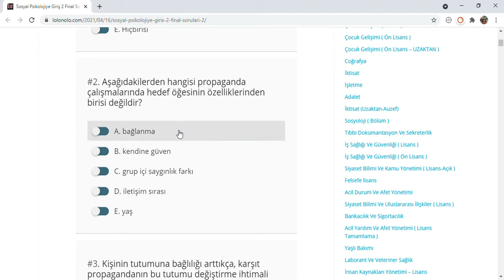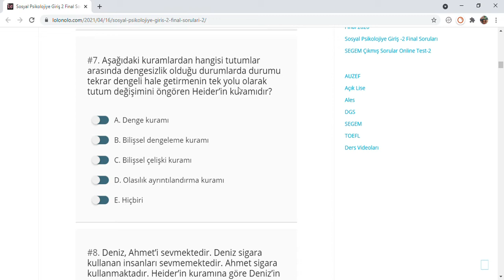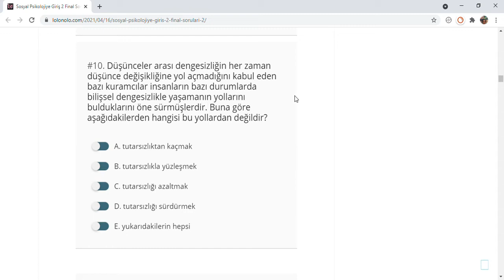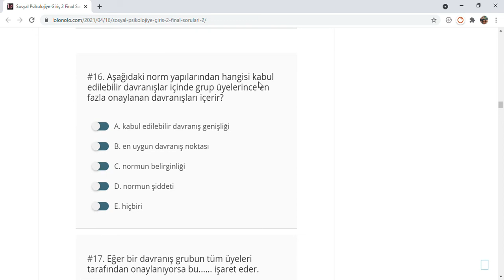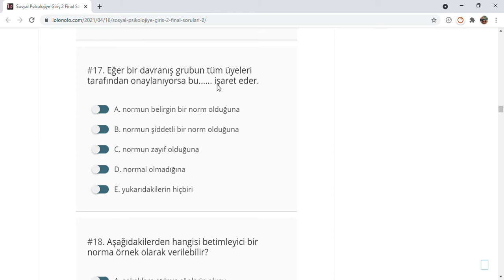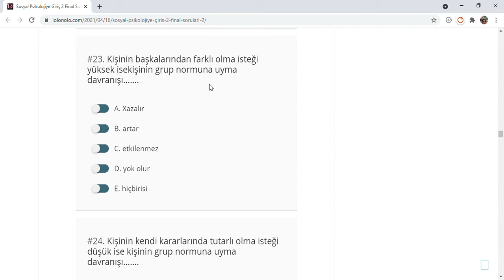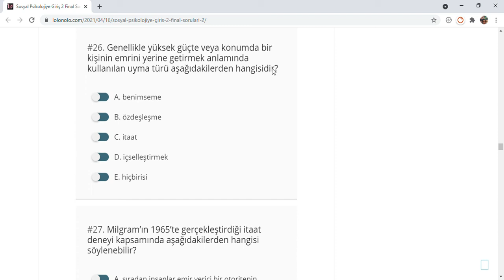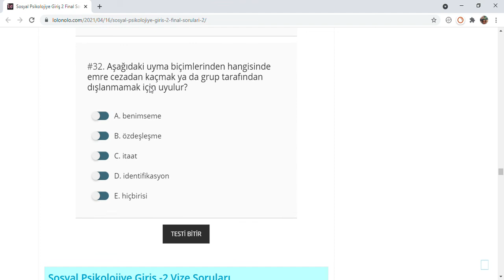Sosyal Psikolojiye Giriş 2 Final Soruları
Hedef Öğesinin Özellikleri
Aşağıdakilerden hangisi propaganda sürecinde mesaja maruz bırakılan kişiyi tanımlayan öğedir?
A. Kaynak
B. Hedef öğesi
C. Ortam
E. Hiçbirisi
Aşağıdakilerden hangisi propaganda çalışmalarında hedef öğesinin özelliklerinden birisi değildir?

A. bağlanma
B. kendine güven
C. grup içi saygınlık farkı
E. yaş

Kişinin tutumuna bağlılığı arttıkça, karşıt propagandanın bu tutumu değiştirme ihtimali Boş bırakılan yere aşağıdakilerden hangisi gelmelidir?

A. artar
B. azalır
C. aynı kalır
D. önce azalır sonra artar
E. hiçbirisi

Kişinin tutumuna bağlılığı azaldıkça, karşıt propagandanın bu tutumu değiştirme ihtimali Boş bırakılan yere aşağıdakilerden hangisi gelmelidir?

A. artar
B. azalır
C. aynı kalır
E. hiçbirisi

Kendine güven düzeyi çok yüksek kişilerin propaganda tarafından ikna edilme ihtimalleri .
Boş bırakılan yere aşağıdakilerden hangisi gelmelidir?

A. düşüktür
B. yüksektir
C. tesadüfidir
D. yoktur
E. hiçbiri

Aşağıdaki özelliklere sahip kişilerden hangisi propaganda karşısında ikna olmaya daha eğilimlidir?

A. Grup içi saygınlığı yüksek bir kişi
B. Grup içi saygınlığı düşük bir kişi
C. Grup içi saygınlığı orta seviyede bir kişi
D. Grup lideri
E. Hiçbiri

Tutarlılık Kuramları
Aşağıdaki kuramlardan hangisi tutumlar arasında dengesizlik olduğu durumlarda durumu tekrar dengeli hale getirmenin tek yolu olarak tutum değişimini öngören Heider’in kuramıdır?

A. Denge kuramı
B. Bilişsel dengeleme kuramı
C. Bilişsel çelişki kuramı
D. Olasılık ayrıntılandırma kuramı
E. Hiçbiri

Deniz, Ahmet’i sevmektedir. Deniz sigara kullanan insanları sevmemektedir. Ahmet sigara kullanmaktadır. Heider’in kuramına göre Deniz’in dengesiz bu durumu dengeli yapmak için aşağıdakilerden hangisini yapması yeterlidir?

A. Ahmet’i daha çok sevmesi
B. Sigarayı sevmemeye devam etmesi
C. Sigara kullanımına karşı kampanya başlatması
D. Ahmet’i sevmeyi bırakması
E. Hiçbiri

D. Deniz’in sigara kullanan insanları sevmeye başlaması
E. Hiçbiri

Düşünceler arası dengesizliğin her zaman düşünce değişikliğine yol açmadığını kabul eden bazı kuramcılar insanların bazı durumlarda bilişsel dengesizlikle yaşamanın yollarını bulduklarını öne sürmüşlerdir. Buna göre aşağıdakilerden hangisi bu yollardan değildir?

A. tutarsızlıktan kaçmak
B. tutarsızlıkla yüzleşmek
C. tutarsızlığı azaltmak
D. tutarsızlığı sürdürmek
E. yukarıdakilerin hepsi

Sosyal Psikolojiye Giriş 2 Final
Grup İçi Süreçler
Aynı evde ikamet eden ve anne, baba ve çocuklardan oluşan bir grup aşağıdakilerden hangi grup kümesiyle tanımlanabilir?

A. yakın ilişkiler kümesi
B. iş grupları
C. toplumsal kategoriler
D. geçici gruplar
E. hiçbiri

Bir plazada aynı ofiste çalışan kişilerin oluşturduğu bir grup aşağıdakilerden hangi grup kümesiyle tanımlanabilir?

B. iş grupları
C. toplumsal kategoriler
D. geçici gruplar
E. hiçbiri

Hiç tanışmamış olmasına rağmen Türkiyede’ki diğer kadınlarla bir bağ ve ortak anlayış içinde olan bir kadının aşağıdakilerden hangi grup kümesinde olduğu söylenebilir?

B. iş grupları
C. toplumsal kategoriler
D. geçici gruplar
E. hiçbiri

Aynı yöne giden bir otobüste ayakta seyahat eden kişilerin oluşturduğu bir grup aşağıdakilerden hangi grup kümesiyle tanımlanabilir?

B. iş grupları
C. toplumsal kategoriler
D. geçici gruplar
E. hiçbiri

Normların yapılarından hangisi normların sınırlarının içerisinde yer alan ve olumsuz tepkiye neden olmayan davranışları kapsar?

A. kabul edilebilir davranış genişliği
B. en uygun davranış noktası
C. normun belirginliği
D. normun şiddeti
E. hiçbiri

Aşağıdaki norm yapılarından hangisi kabul edilebilir davranışlar içinde grup üyelerince en fazla onaylanan davranışları içerir?

C. normun belirginliği
D. normun şiddeti
E. hiçbiri

Eğer bir davranış grubun tüm üyeleri tarafından onaylanıyorsa bu. işaret eder.

A. normun belirgin bir norm olduğuna
B. normun şiddetli bir norm olduğuna
C. normun zayıf olduğuna
D. normal olmadığına
E. yukarıdakilerin hiçbiri

Aşağıdakilerden hangisi betimleyici bir norma örnek olarak verilebilir?

A. sokaklara atılmış çöplerin oluşu
B. çöp atmayınız tabelasını gören birisinin yere çöp atmaktan vazgeçmesi
C. metro kapılarındaki “yaslanmayınız” ibaresi
D. karşıdan karşıya geçilirken kırmızı ışıkta beklenmesi
E. yukarıdakilerin hiçbirisi